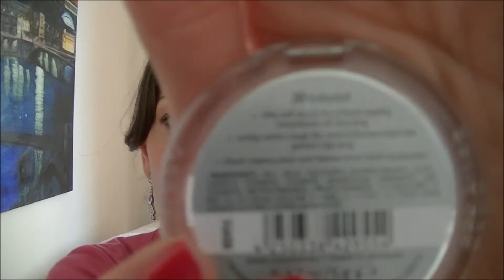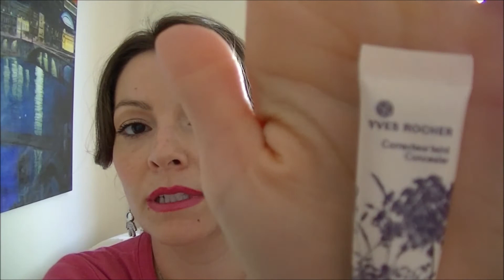Il mio Beauty per un week end!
Ecco cosa ho portato con me per 2 giorni fuori casa...
Baci